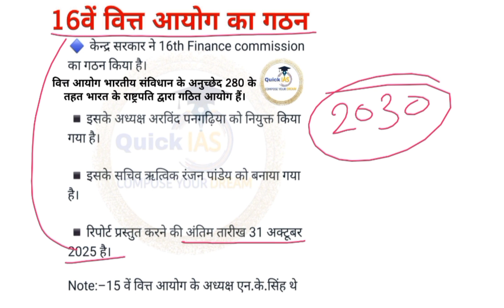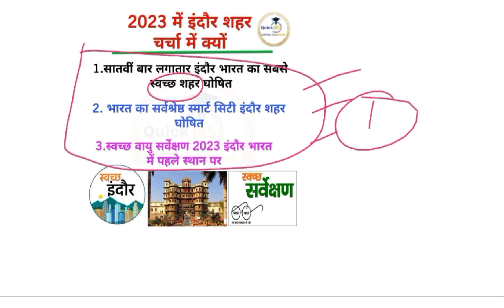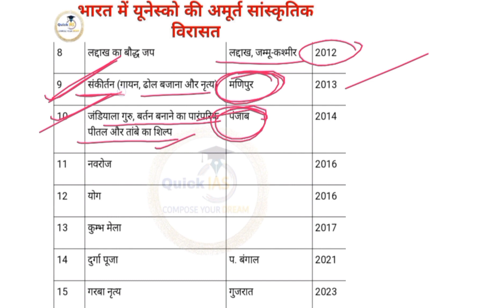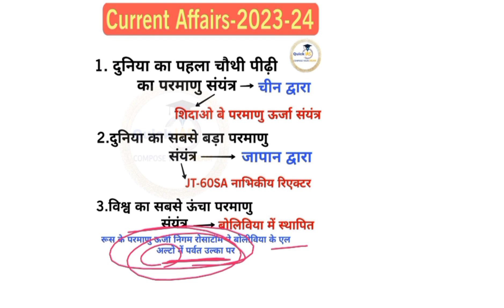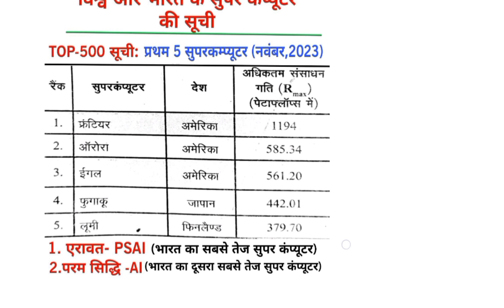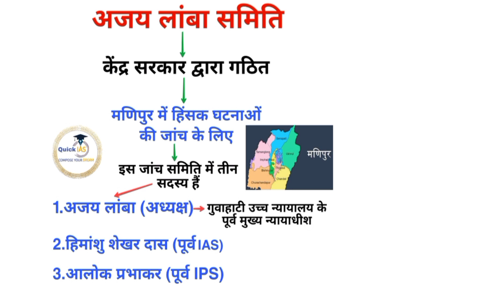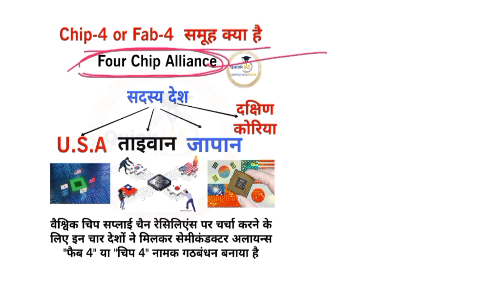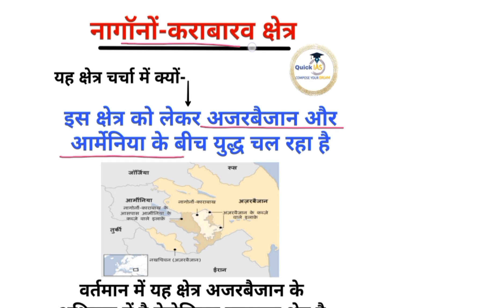Current Affairs -2023-24 | UPPCS -RO/ARO | जून से दिसंबर तक